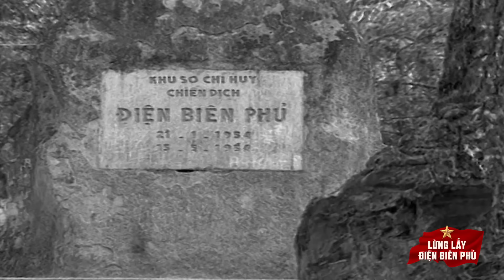Những câu hò kéo pháo thấm mồ hôi, nước mắt và máu | VTV24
Trong chiến dịch Điện Biên Phủ, những khẩu pháo nặng hàng tấn được kéo lên trận địa núi cao chỉ bằng đôi vai, đôi tay của người lính cùng với lòng quyết tâm của họ. Nhiều tấm gương đã anh dũng hy sinh để bảo vệ pháo, bảo vệ công sức của biết bao người và trên hết để trận đánh đảm bảo bí mật, thắng lợi đến cùng. Những tiếng “hò dô ta nào” của bộ đội ta mỗi khi bắt nhịp để kéo pháo lên đã trở thành lời khích lệ động viên người lính quyết tâm đánh thắng cho dù có phải “máu trộn bùn non” nhưng “gan không núng, chí không mòn”. Và cũng trở thành nguồn cảm hứng cho nhạc sĩ Hoàng Vân viết lên ca khúc "Hò kéo pháo".